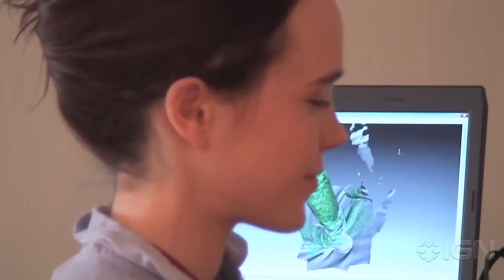10 filmsztár, akik videójátékokban szerepeltek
KeanuReeves az E3-on óriási meglepetést okozott azzal, hogy bejelentette szereplését a Cyberpunk2077-ben. De nem csak ő, hanem számos más színész is szerepelt már videójátékokban - most közülük szemezgettünk.